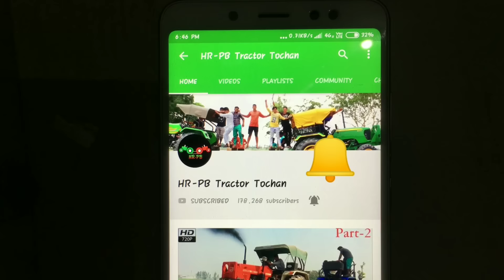Sonalika rx vs swaraj 960 tractor tochan in Mustafabad